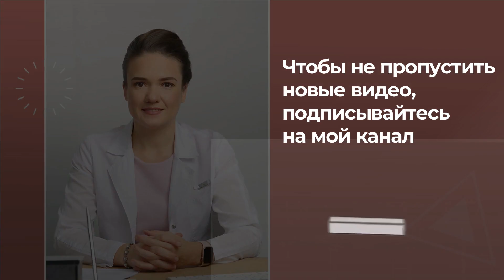Жжение и боль в анальном канале: в чем причина?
★КОНТАКТЫ★
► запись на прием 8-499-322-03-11